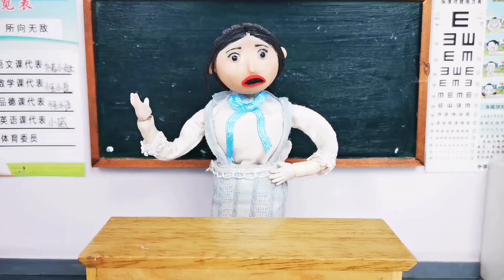儿童剧:有人在学校厕所干坏事，保洁阿姨和同学一起破案！